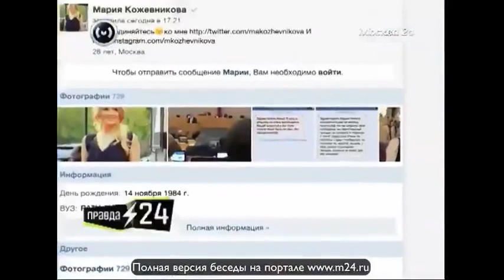Прилепин про Шендеровича и не только